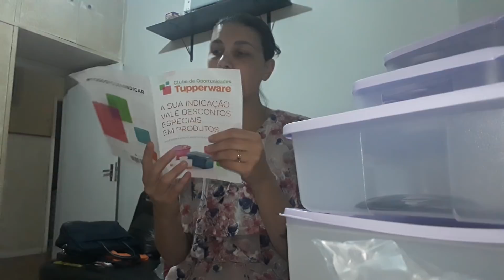Abertura de Caixa Tupperware Vitrine 5/2018 - Semana 18